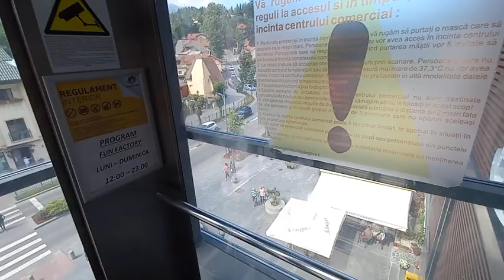Semi Panorama Centru Oras Sinaia ,zona comercială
Sinaia Prahova Valley
Valea Prahovei
un oras alpin ce este locul unde sa ridicat un castel regal : Castelul Peleș